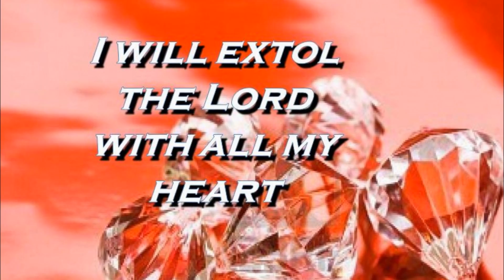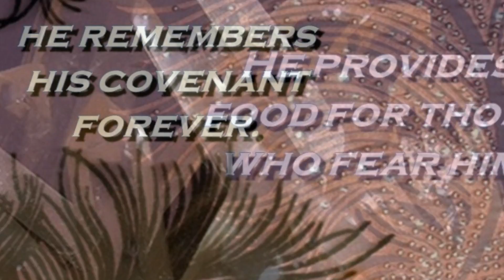Honouring God in the morning BMI Devotional - 22nd June